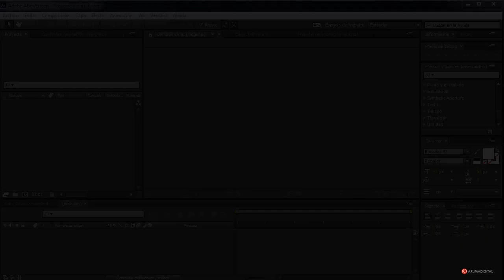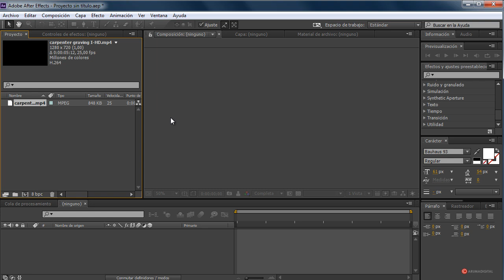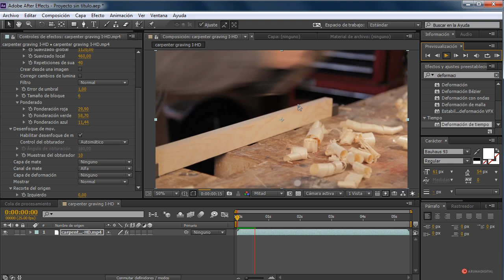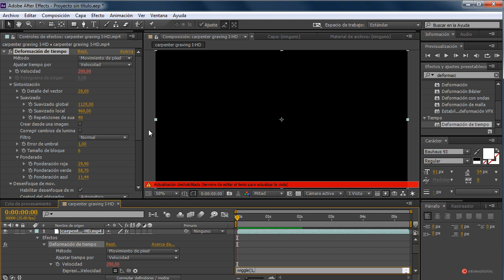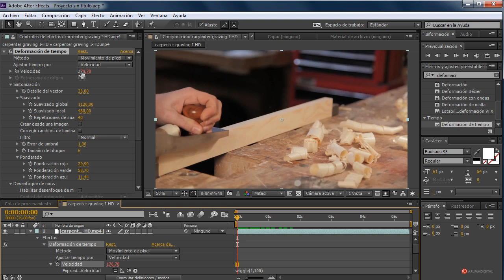After Effects 169 Distorsion de tiempo con Deformacion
Categoria: Cine.
Subcategoria: Composicion.

Objetivos:
-Importar las secuencias y comprobar la velocidad de las tomas para posteriores comparaciones.
-Aplicar la herramienta deformación de tiempo sobre el material y añadir nuevos fotogramas clave.
-Ajustar la velocidad desplazando fotogramas clave y añadir efectos de desenfoque de movimiento.

Resumen: Empezaremos a trabajar con la modificación del tiempo en nuestras escenas usando herramientas como la deformación de tiempo que nos permitirá ajustar la velocidad de la secuencia.

Herramientas: Deformación de tiempo, Capa, Fotogramas clave, Desenfoque de movimiento.